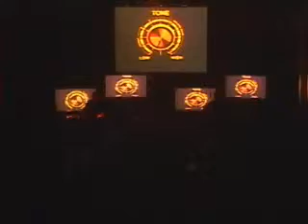High Tone - Short Visit [Live 2003 @ Montreal Jazz Festival]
Track : 07 - Short Visit
Live 2003 @ Montreal
Artist : High Tone [France]